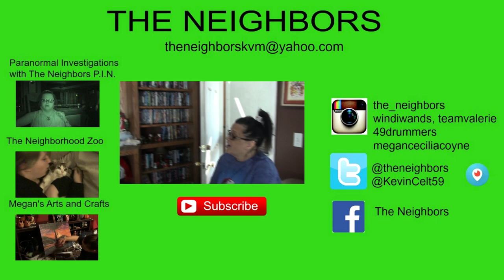CLEANING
Kevin and Valerie  spend the whole day cleaning and getting ready for Thanksgiving.